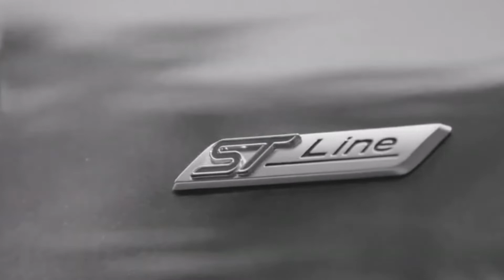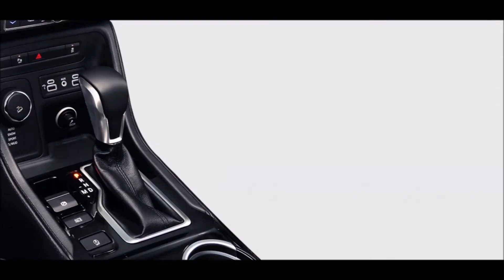2021 Ford EcoSport SUV Facelift जब गाड़ी में हो ऐसे Features ?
Namste India
As for the engine -- the new 2021 Ford EcoSport facelift will come powered by the Mahindra-sourced 1.2-litre mStallion TGDi turbocharged petrol engine, which was first unveiled during 2020 Auto Expo. Besides that, Ford will also offer the new EcoSport facelift with the 99bhp 1.5-litre turbocharged diesel engine.
This includes 9-inch touchscreen infotainment system with SYNC3 tech, Apple CarPlay and Android Auto, automatic headlamps, push-button start/stop, steering-mounted controls, rain-sensing wipers, six airbags, ABS with EBD and a host of others.
The new Ford EcoSport also comes with FordPass connected car tech. The new tech allows customers to connect their SUV to their smartphones and operate a number of features remotely. This includes starting, stopping, lock & unlock and AC controls; all via the FordPass app.

The Ford EcoSport continues to rival the likes of the Tata Nexon, Mahindra XUV300, Kia Sonet, Hyundai Venue and the recently introduced Nissan Magnite.

Fast Car Charger + Braided Type-C USB Cable
Phone Holder
Best Mount Mobile Holder
Normal trip use
camera 80d
Tripod For DSLR, Camera

2021 Ford EcoSport SUV Facelift जब गाड़ी में हो ऐसे Features ?